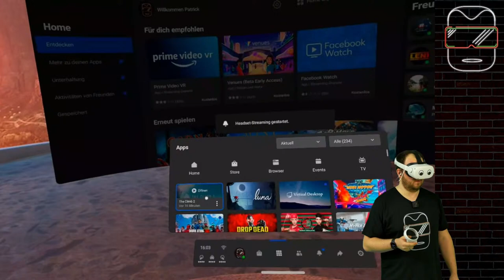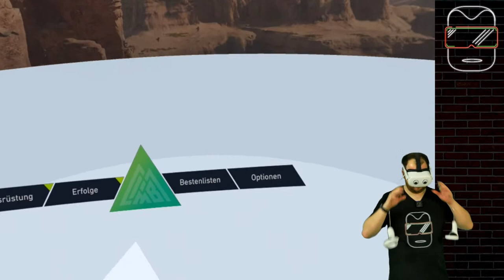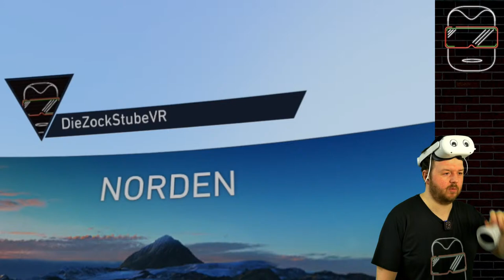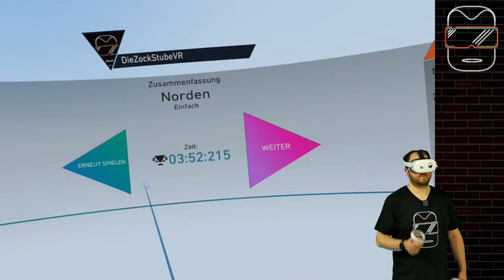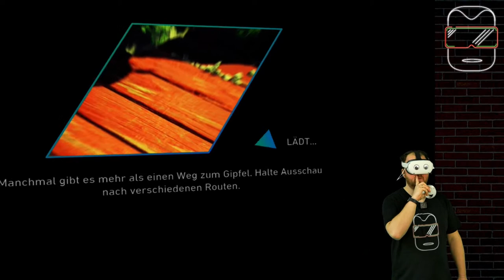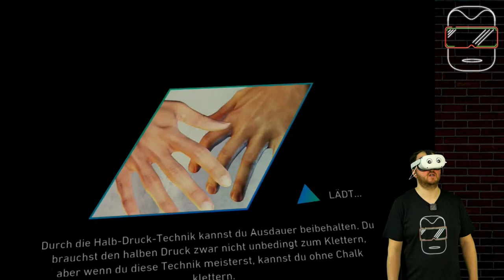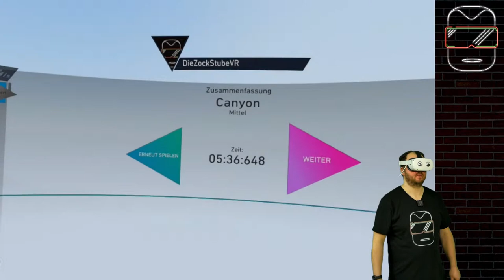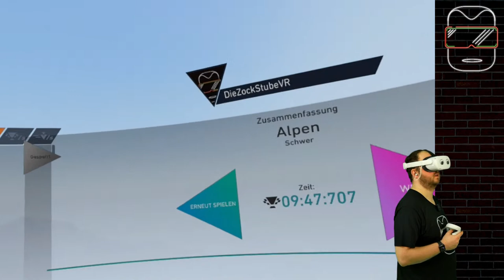THE CLIMB 2 VR auf der Oculus Quest 2 [deutsch] LIVESTREAM Oculus Quest 2 Games deutsch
Im Livestream zu The Climb 2 VR auf der Oculus Quest 2 wird geklettert. Ich zeige euch das Game ausführlich und klettere die Parcours, die ihr euch wünscht! (Oculus Quest 2 deutsch | Oculus Quest 2 Games deutsch | Oculus Quest 2 Spiele deutsch)

➖➖MEIN EQUIPMENT➖➖
VR-Brille 1: Oculus Quest 2 - 256 GB (bald verfügbar)
VR-Brille 2: Oculus Quest 1 - 128 GB (nicht mehr verfügbar)
Oculus Quest Original Tasche: bald verfügbar

➖➖ KAPITELMARKEN ➖➖
0:00 Einleitung
4:10 Start in The Climb 2 VR
5:30 Stadt (New Blanc)
22:30 Alpen (Keilerhauer)
35:00 Bucht (Goldener Speer)
45:05 Norden (Grüner Fjord)
51:30 Canyon (Rostfälle)
58:25 Stadt (Grenzenlos)
1:15:10 Norden (Windiger Gipfel)
1:25:10 Canyon (Auge in Auge)
1:35:00 Alpen (Bussardschnabel)
1:48:00 Community Talk